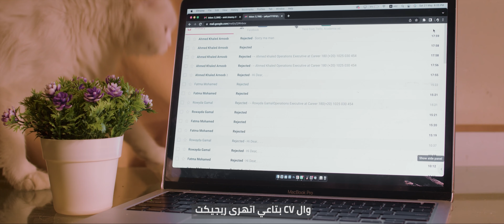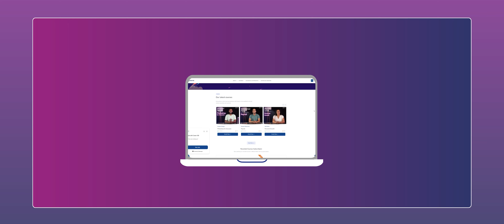Amir Tmamy - Heta Tania | أمير التمامي - حتة تانية | Career 180 Ad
مشكلتنا من دخولنا للجامعة لحد التخرج بتبقا واحدة، و هي بتبقى السؤال المعروف
"إزاي هنكون مؤهلين لسوق العمل ومنين هنلاقي فرص تدريب وتوظيف؟"
والحل بيكون من خلال مئات الكورسات المسجلة والمباشرة و ألاف الفرص في المجالات المختلفة علي Career-180 !
سجل دلوقتي علي موقعنا !